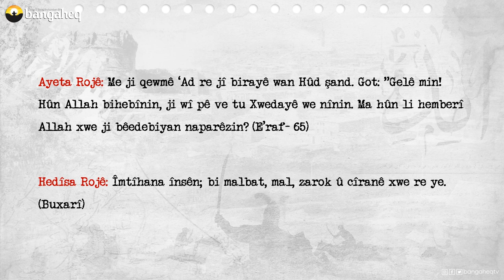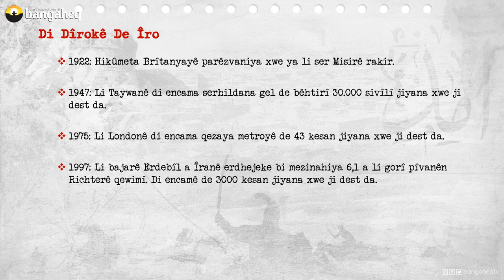Di Dîrokê de Îro - 28.02.2023